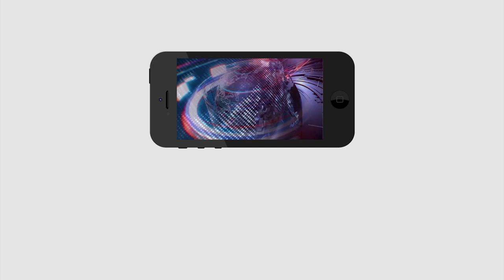Teacher Comment Govt Schools in English Medium | AP CM Jagan | Public Talk | PDTV News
పుట్టుకతోనే పిల్లలపై  పరభాషను రుద్దడం మంచిది కాదు